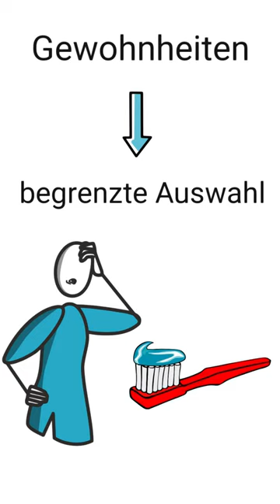Warum Gewohnheiten so wichtig sind: Soziologie in 60 Sekunden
In diesem Kurzvideo wird aus soziologischer Perspektive betrachtet, was uns Gewohnheiten nützen.

Hier das Buch "Die gesellschaftliche Konstruktion der Wirklichkeit" von Berger und Luckmann kaufen:

▬▬ 📖 Quelle ▬▬
✅ Berger, Peter L./Luckmann, Thomas (2018). Die gesellschaftliche Konstruktion der Wirklichkeit. Eine Theorie der Wissenssoziologie. 27. Aufl. Frankfurt am Main, Fischer Taschenbuch.

▬▬ 🎓 Mein Hintergrund ▬▬
✅ Ich habe einen Bachelor in Soziologie und Philosophie abgeschlossen. Zum Zeitpunkt dieses Videos befinde ich mich im Masterstudiengang Soziologie.

🔴 Wichtig: Ich gebe mir beste Mühe für jedes Video gründlich zu recherchieren. Dennoch kann ich für die Richtigkeit und Vollständigkeit der Inhalte keine Haftung übernehmen. Lest für das Ethik Abitur/sonstige Prüfungen bitte selbst noch mal in euren Unterlagen nach.

🔴 Kanalmitgliedschaften sind monatlich kündbar und gehen mit einigen Vorteilen einher (siehe "Mitglied werden"). Kanalmitgliedschaften sind jedoch optional und in keiner Weise notwendig. Sie sind in erster Linie eine Möglichkeit, mich und meinen Kanal zu unterstützen.